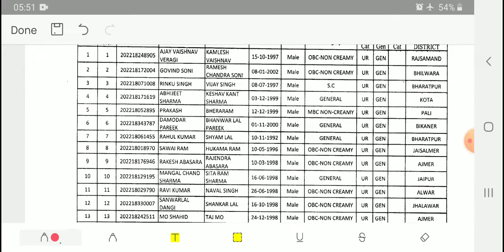REET LEVEL-1 , जिला आवंटन की सूची हुई जारी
REET LEVEL-1 भर्ती परीक्षा 2021 ,चयनित अभ्यर्थियों की जिला आवंटन सूची जारी।